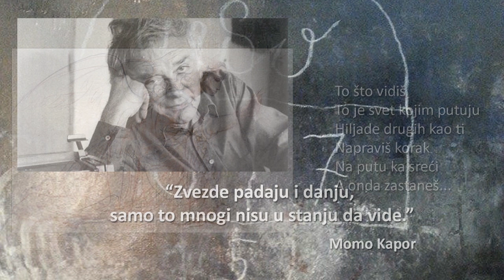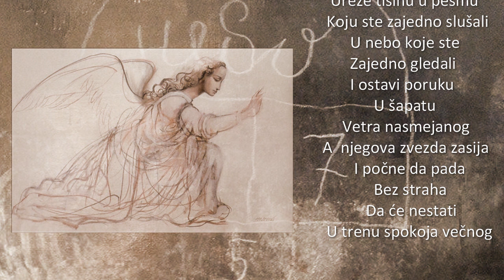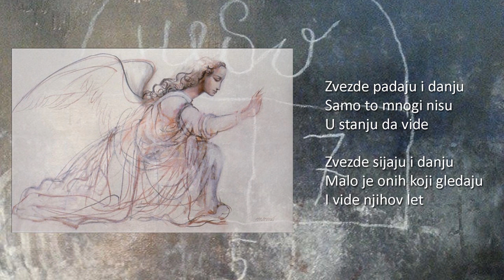Zvezde padaju i danju - Momo Kapor/Zoran Kostic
Zvezde padaju i danju - inspirisano citatom Mome Kapora.
Pjesma je napisana u novembru 2016. godine.

Zvezde padaju i danju...

To što vidiš
To je svet kojim putuju
Hiljade drugih kao ti
Napraviš korak
Na putu ka sreći
A onda zastaneš...

Samo to mnogi nisu
U stanju da vide“

Zvezde sijaju i danju
Malo je onih koji gledaju
I vide njihov let

To što pamtiš
Nisu samo uspomene
Da prošlosti možeš
Pustiti njih
Napraviš korak
na putu do ljubavi
A onda zastaneš...

Sve tvoje osmehe
Čuva tihi rastanak
A nebo suzu sakrilo je
Napraviš korak
Na putu do sećanja
A onda nestaješ...